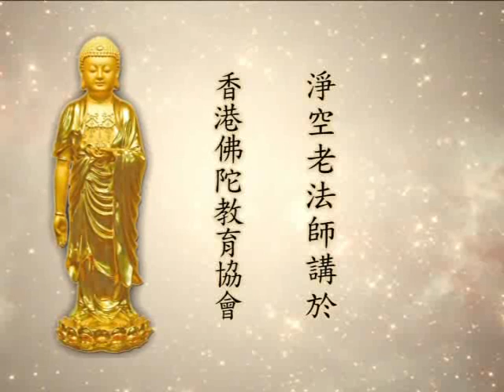大方廣佛華嚴經 2024a